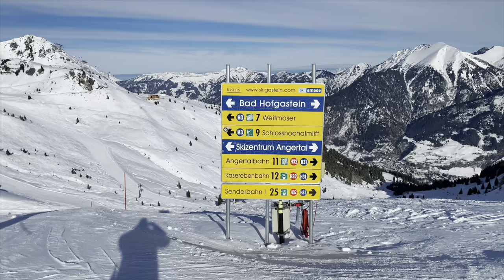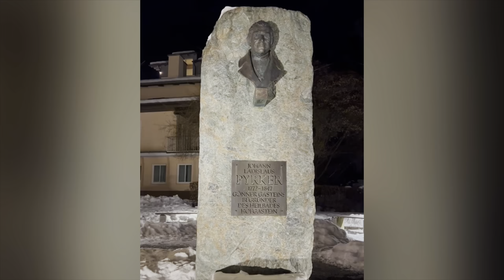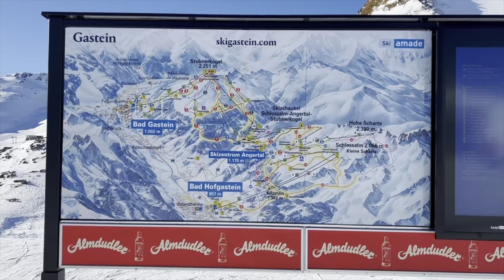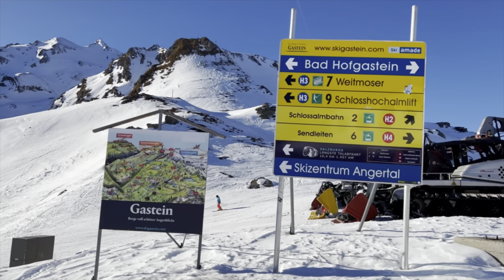Gastein , Bad Hofgastein, Ski amadé, Bad Gastein, Österreich, Austria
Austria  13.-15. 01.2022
Bad Hofgastein has a large number of luxury hotels, the largest of which is the five star Grand Park Hotel. Additionally the 4 plus star Hotel Österreichischer Hof and Hotel Bismarck have recently undergone renovations / refurbishments.

Significant investments have been made in the Gastein valley's ski-system over the past few years. In the last three years alone €45 million have been spent on new lifts and piste improvements. The 2008 / 09 saw the opening of the Senderbahn lift (new 8-seater cabin lift from Angertal to Stubnerkogel). The 2009 / 10 season will witness the opening of the new Stubnerkogelbahn (8-seater cabin lift in two sections from Bad Gastein to the Stubnerkogel summit) as well as the GipfelXpress (new 6-seater lift) in Dorfgastein.

In addition to the ongoing investments a new Schlossalmbahn lift is in planning stages. The new lift will connect downtown Bad Hofgastein (in direct vicinity of the Alpentherme) to the Schlossalm summit.

The town’s main square is the focal point of the town, often the site of live music bands.

Bad Hofgastein is generally more frequented by Austrians, as well as a large number of Russian and Italian visitors, and has successfully maintained its image / standing next to the ups and downs of its neighbor Bad Gastein (which now once again is receiving vast investments aimed at restoring the former glory days of Archduke Ferdinand).